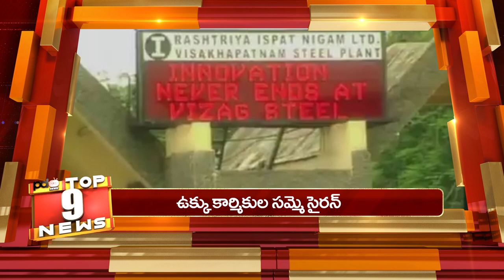Today TOP 10 News | Vizag Steel Plant |YS Jagan | Chandrababu | Municipal Elections | PDTV News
చంద్రబాబుకు బాంబు పేల్చిన మంత్రి... 6గురు టీడీపీ ఎమ్మెల్యే రెడీ.. ప్రతిపక్ష హోదా గోవిందా